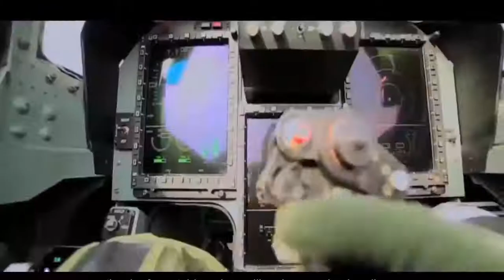China will upgrade Pakistan Air Force JF-17 fighter jets with a world-class radar system